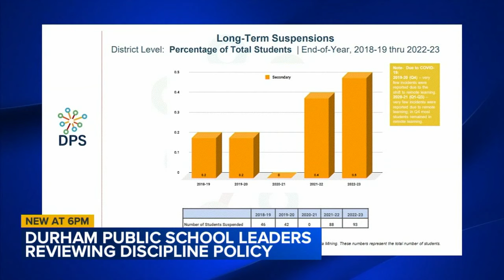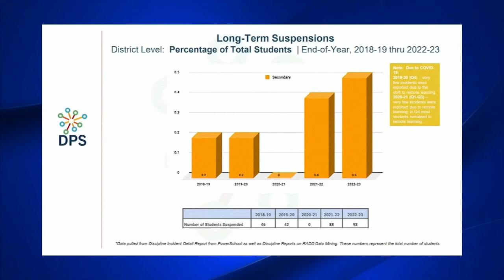Future Durham school discipline policy could favor 'restorative practices' over in-school suspension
Durham Public Schools is considering a new discipline policy that favors 'restorative practices' over in-school suspensions.